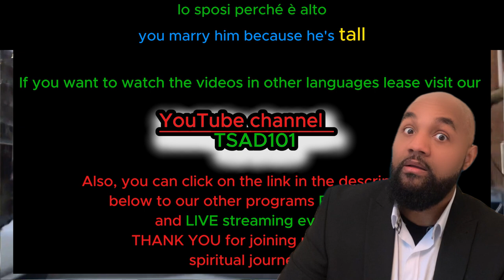Buy one get one free marriage WRONG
( Italian  Language )

Contact name:
The Pathfinder